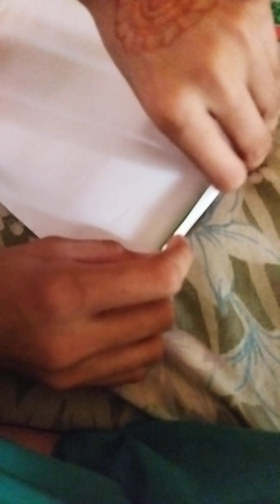drow with beautiful and butterfly 🦋 pencil